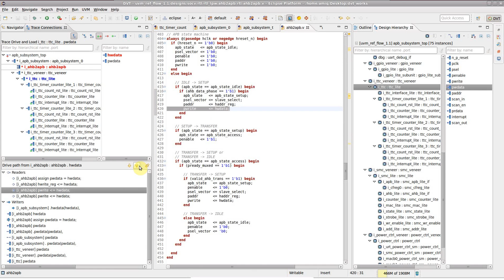How to Trace a Signal in the DVT Eclipse IDE - Part II - How to Inspect the Trace Path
This part of the Trace video series deals with analyzing the result of the Trace Operation in the Trace Connections View. The Trace Connections View panels, toolbar buttons and common actions are explained.